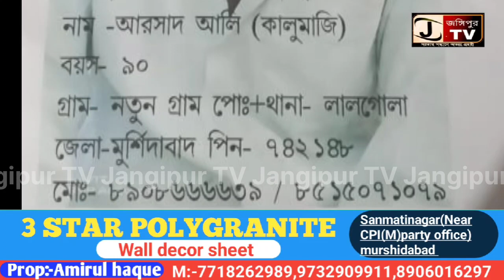নিখোঁজ সংবাদ: গত ১ তারিখ মঙ্গলবার সকালে মাঠে যাওয়ার নাম করে বেরিয়েছিল আরশাদ আলী।